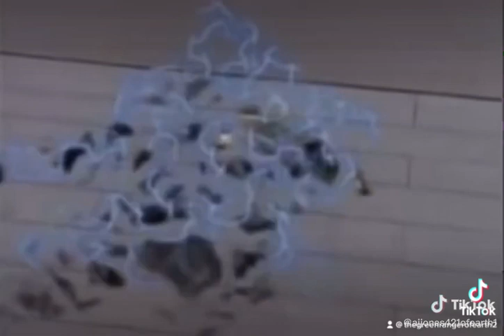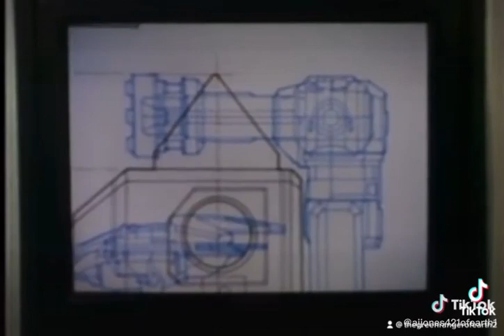Mighty Morphin Zeo Rangers season 1 episode 3 golden ￼gadgetry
The gold ranger has been revealed to be the Power Rangers old friend VR troopers Ryan Steele, but the evil ruler of the machine empire king Mondo wants to golden powers for himself, so he directly targets Ryan, but quickly learns that the power of Triforia is not to be trifled with as ￼Zeo UltraZord is formed